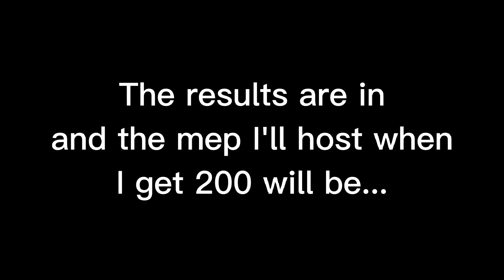The Results (Read Description)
Dusk till Dawn won
Sorry if you didn't want that, it had the most votes!
Be patient, I will upload it when I get 180 subs!  So, bear with me :)
Edit audio made by: Me 😀

Side note: Please pray for Brick, Kitt, and Kibrick. They don't seem ok. I hope they are..